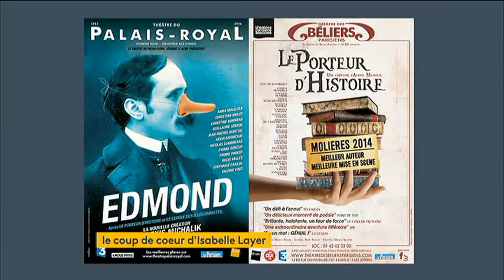France Info, Coup de coeur Spectacle : Alexis Michalik par Isabelle Layer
Mon coup de coeur spectacle de la semaine, les Amis ! 😍
Alexis Michalik pour ses 2 pièces EDMOND et LE PORTEUR D'HISTOIRE ! De vraies merveilles ! Courez-y !!!
France Info TV, le 21h30/Minuit, présenté par Myriam Bounafaa
Chronique Coup de Coeur Spectacle tous les mardis à 23h40
Isabelle Layer - 10.01.17